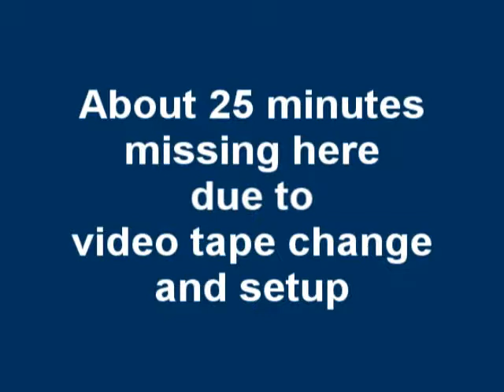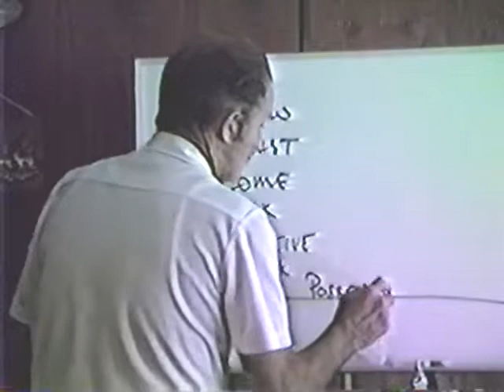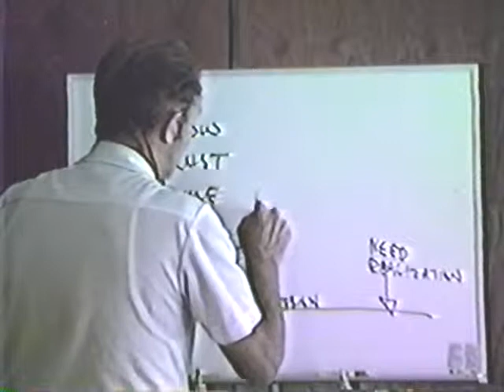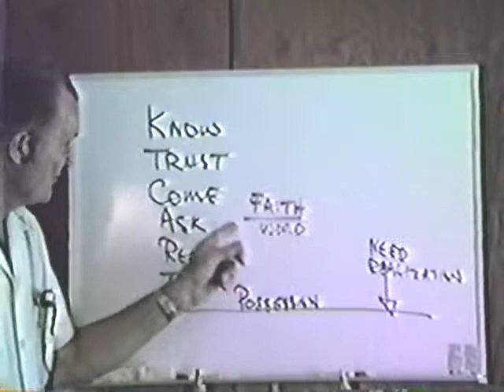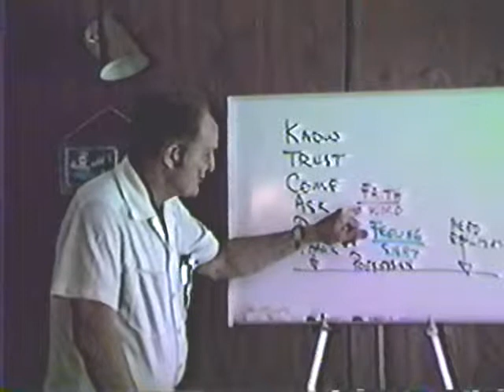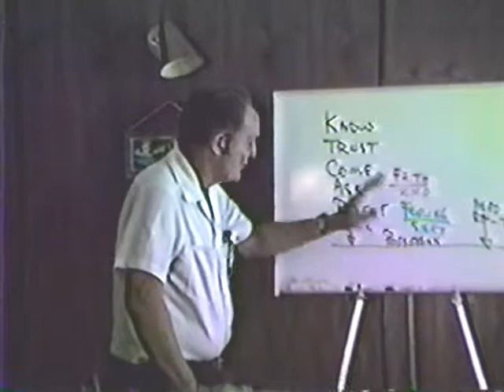1983 - Philadelphian Church 08 - Fred Wright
This study continues the theme of the True Science of Prayer and discusses the case of the nobleman who came to Christ (John 4:46-54).